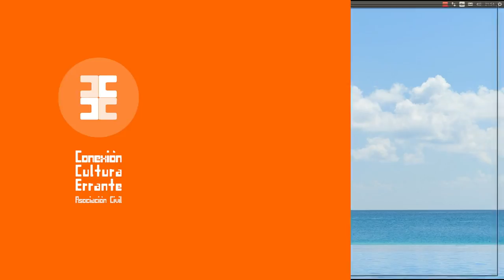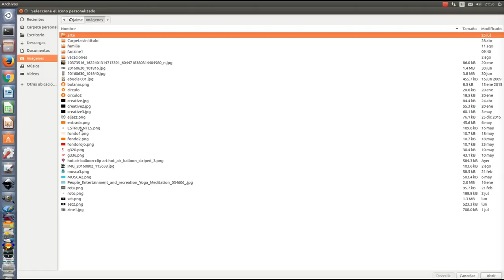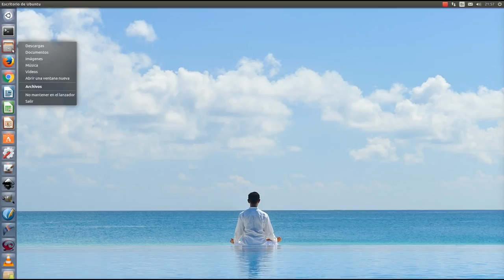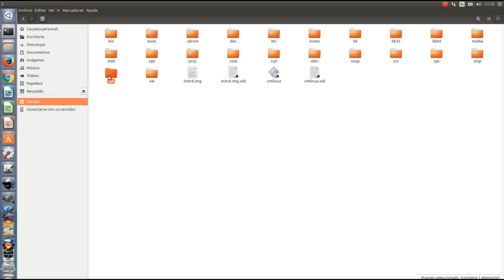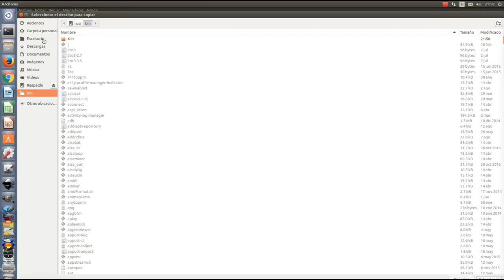Crea un acceso directo (lanzador) de cualquier programa en Ubuntu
En este breve tutorial te muestro cómo crear un acceso directo de cualquier programa que tengas instalado en Ubuntu para que puedas iniciarlo desde el escritorio o desde cualquier ubicación que desees.

Para acceder a la carpeta donde están los íconos del sistema
archivos - Equipo - usr - share - pixmaps

Big Mean Sound Machive - Contraband

Gracias